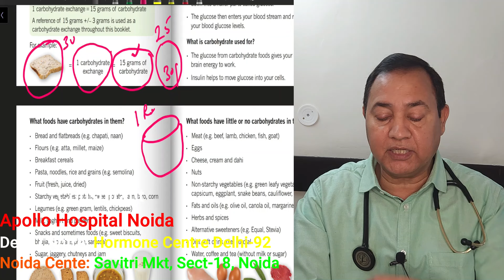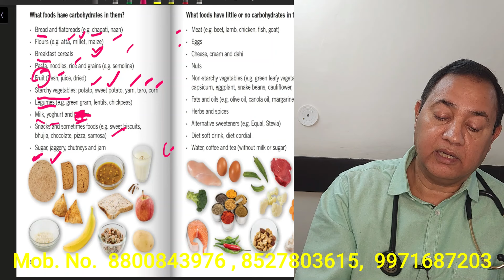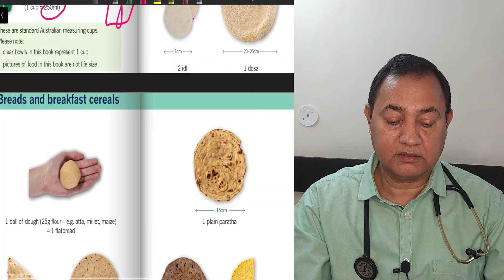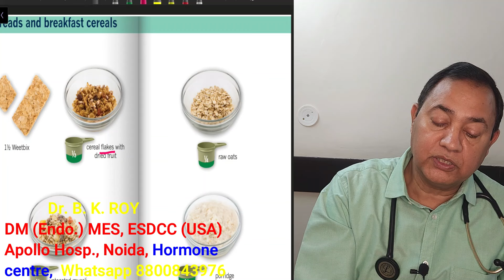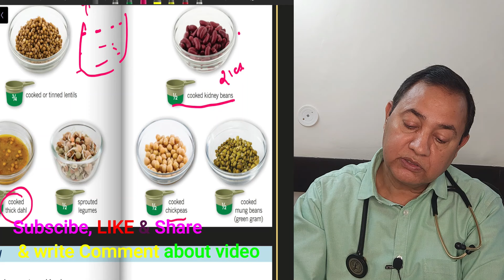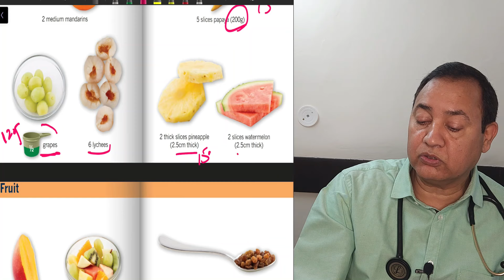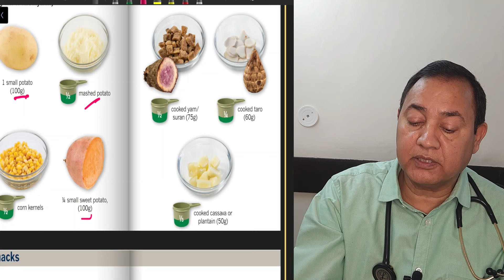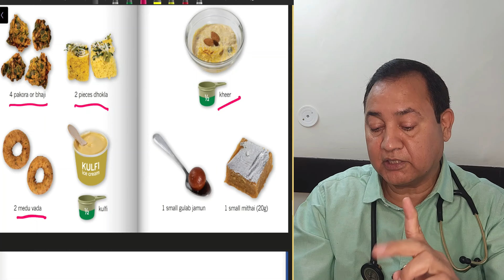One Carbohydrate Exchange Food List in Hindi | एक रोटी के बराबर किस खाने में कितना शुगर होता है जाने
Dr. B. K. Roy (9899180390, 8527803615} MBBS, MD, DM ( Endocrinology), (Mob. 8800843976,   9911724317 ) MES (USA), ESDCC (USA), Consultant Diabetes Thyroid Hormone Specialist at APOLLO HOSPITAL Noida & his Own Delhi & Noida Centre. Ex. Asstt. Professor at School of Medical Sciences & Research at Greater Noida.